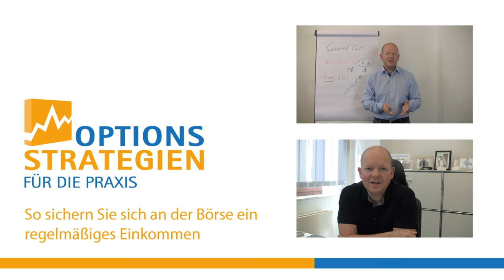Das musst Du beim Handel mit Weeklys Options beachten!